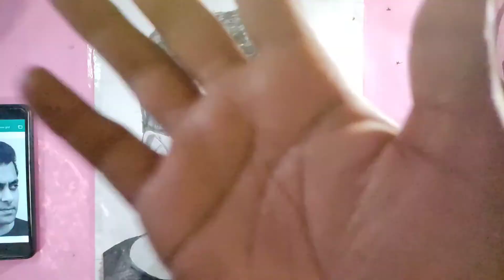how to draw a Salman khan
material requirements
artline pencils
luksout lead pencil
mono eraser